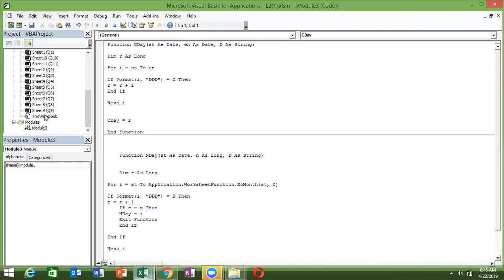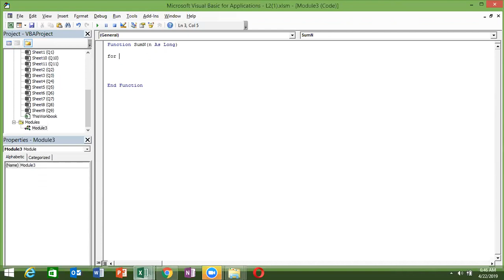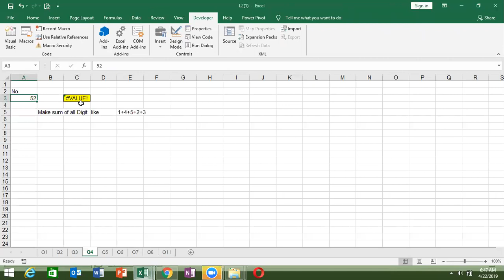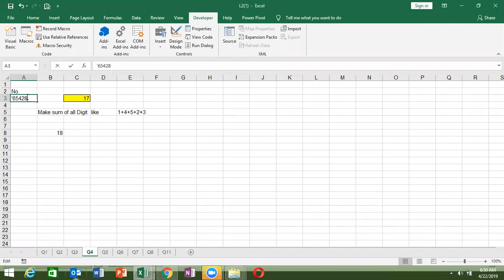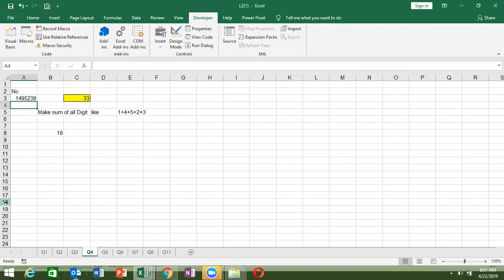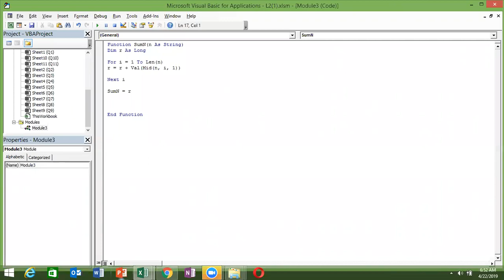Create VBA Formulas in Excel Part -1